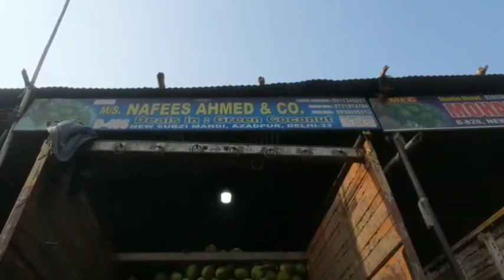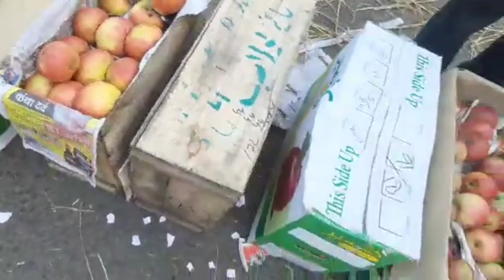10 Dec 2021 Fruits Market Azadpur mandi Delhi 👍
10 Dec 2021 Fruits Market Azadpur mandi Delhi 👍

TECH CHANNEL:
 Link:-